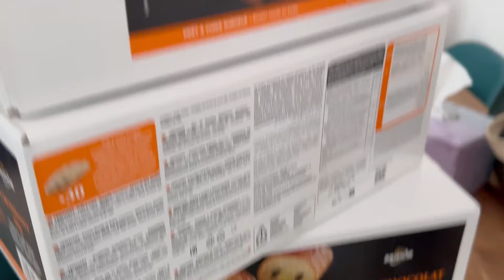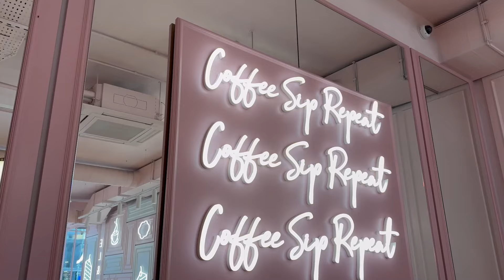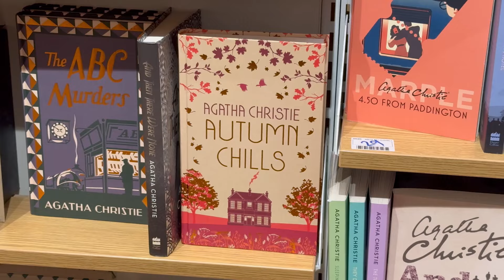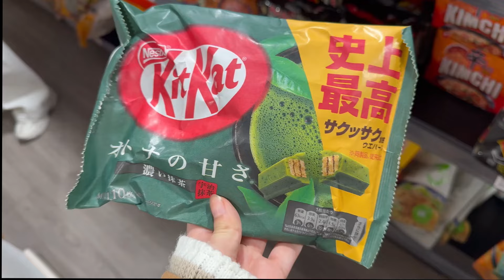VLOG: Day in my life! ☕️Brunch, shopping+more